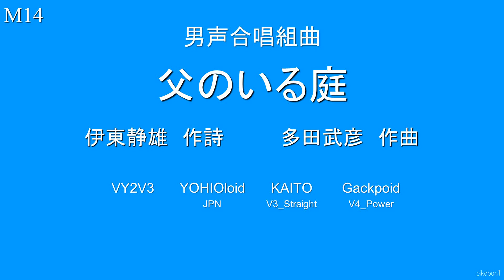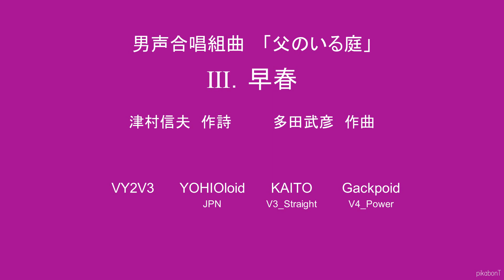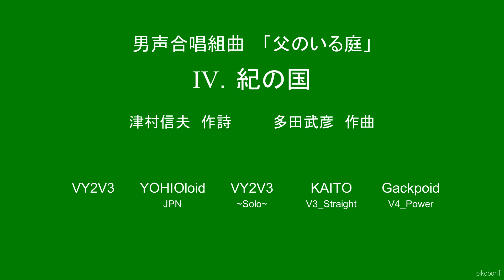多田武彦 男声合唱組曲「父のいる庭」 全4曲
津村信夫 作詩

00:00　　（表紙）
00:05　Ⅰ．父が庭にいる歌
03:49　Ⅱ．太郎
06:25　Ⅲ．早春
10:25　Ⅳ．紀の国

演奏：Vocaloid Quartette
  VY2V3 / YOHIOloid / KAITO_V3_Straight / Gackpoid_V4_Power
  (Solo)    Ⅳ: VY2V3

★改訂で「父が庭にいる歌」に差し替えられた「驛前旅館」もお聴きください。多田先生の貴重な津村信夫です。若々しい佳曲です。
多田武彦 男声合唱組曲「父のいる庭」～改訂前～ Ⅰ．驛前旅館